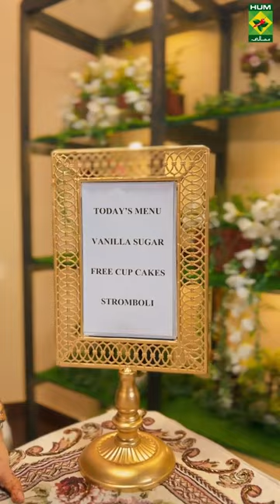Shireen Anwar - Masala Mornings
Shireen Anwar - Masala Mornings shortfeed ramzan2023 ramzanrecipes desifood foodie pakistanicuisine recipes \